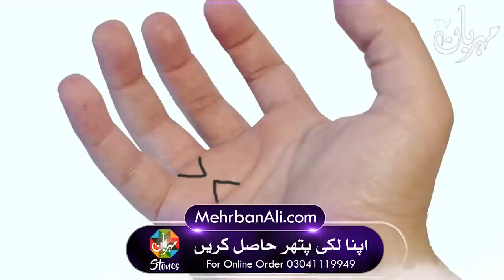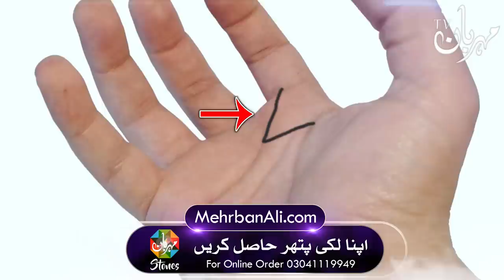Hath Me Dolat Izzat success Ka Nishan Hand Reading Hath Parhna Palmistry Lines Mehrban Ali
Hath Me Dolat Izzat success Ka Nishan Hand Reading Hath Parhna Palmistry Lines Mehrban Ali hand reading palmistry hand handreading astrology dolatkawazifa success successful palmistry lines palmistryLines lines line ilm e Jafar